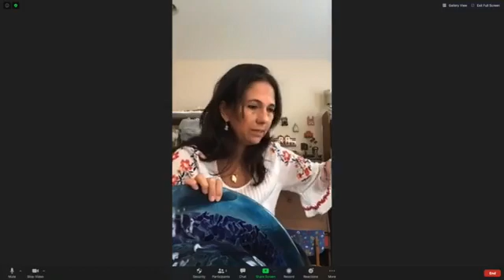Local Business: Henao Glass - Boca Raton Glass Art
UNIQUE HANDMADE GLASS ART!

Echo Fine Properties Real Estate Agent Suzanne Slate sits down with Claudia Henao, owner of Henao Glass to tell us about her business & show us some of her wonderful works of art!